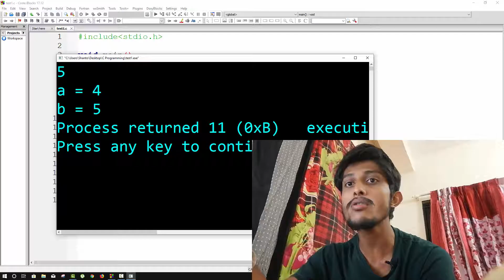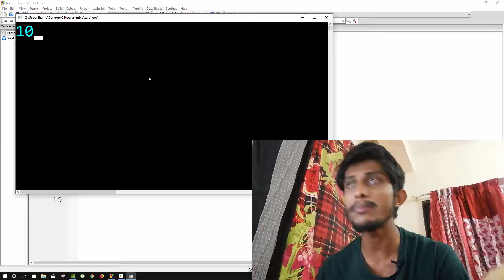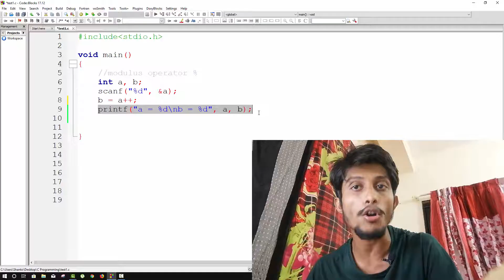Difference Between a++ and ++a in C Programming | Bangla tutorial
এই ভিডিও থেকে আমরা নিচের বিষয়গুলো সম্পর্কে জানবো।
• a++ এবং a-- এর মধ্যে পার্থক্য
• গানিতিক অপারেটর
• ইনক্রিমেন্টাল অপারেটর
• ডিক্রিমেন্টাল অপারেটর
ধন্যবাদ সবাইকে ।

In this video we will learn about the topic below.
• Difference between a++ and –a
• Arithmetic operator
• Incremental Operator
• Decremental Operator
If you want to share anything, don’t hesitate to write it in the comment section.